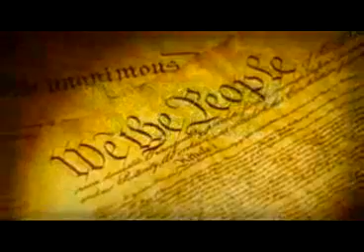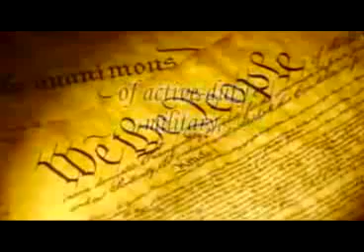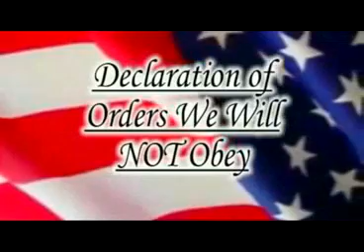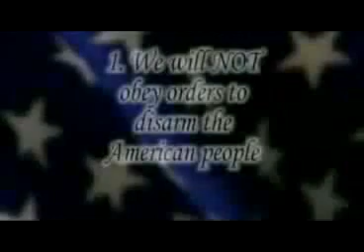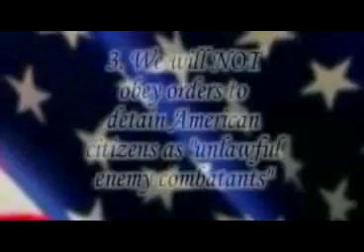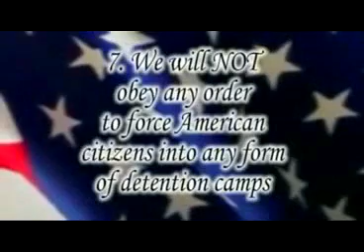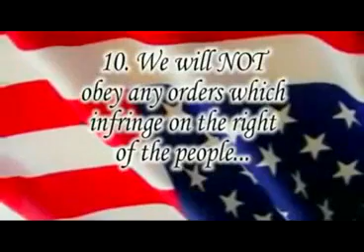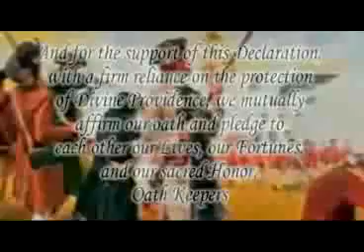Getting Back to the Roots of Things